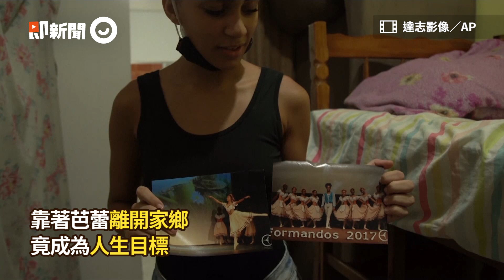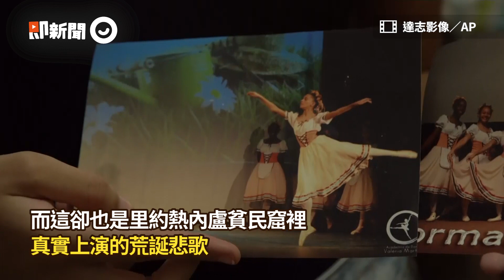離開家鄉竟成為人生最大目標 巴西貧民窟芭蕾舞者墊腳尋救贖｜里約熱內盧｜跳舞｜夢想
☑影片授權：達志影像／AP、路透社